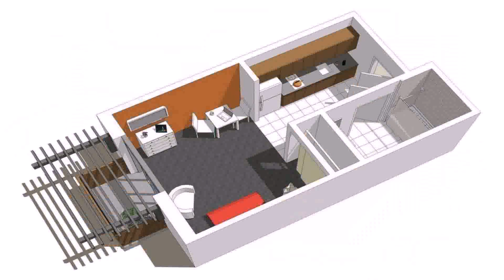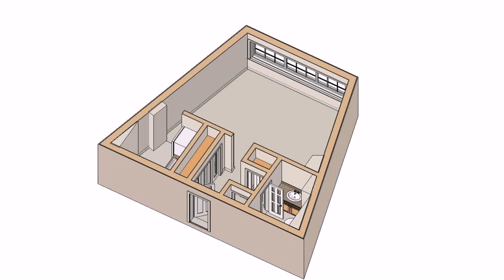Buy Car NY 5% DP